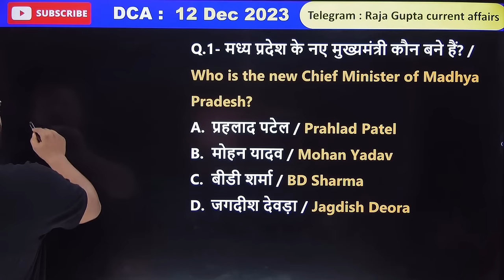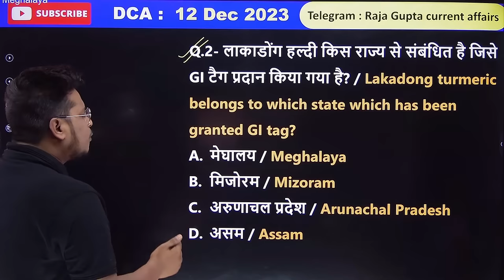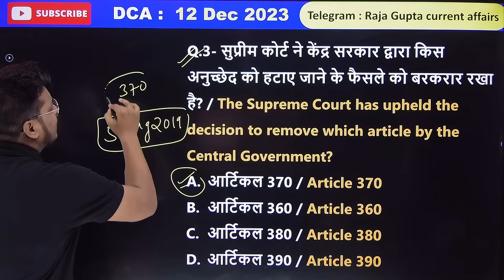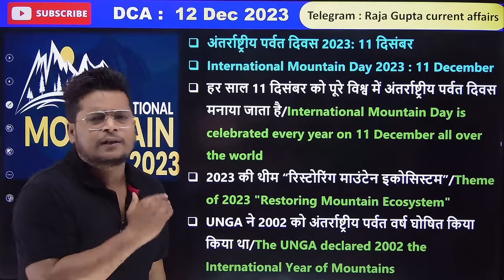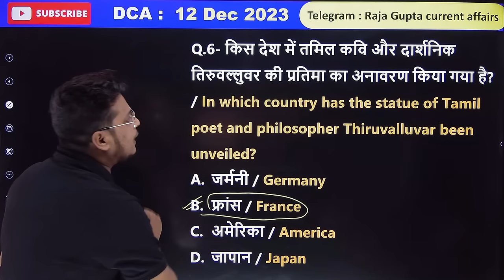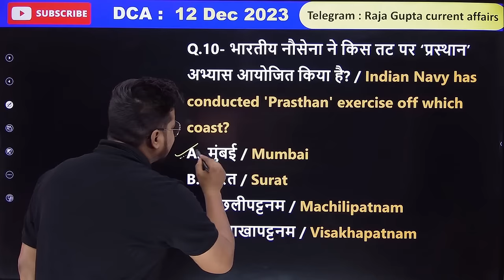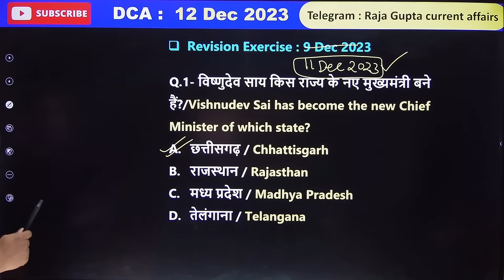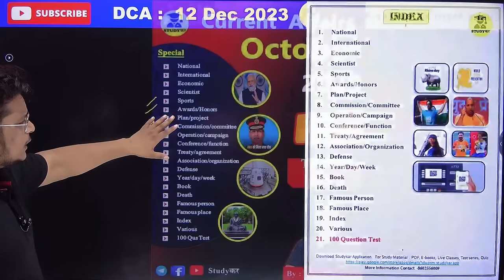12 December 2023 | Current Affairs Today 737 | Daily Current Affairs In Hindi & English | Raja Gupta